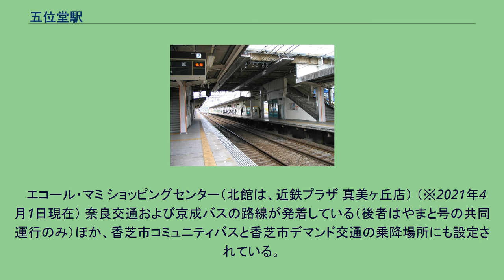五位堂駅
ホーム（2007年9月撮影） 五位堂駅（ごいどうえき）は、奈良県香芝市瓦口にある、近畿日本鉄道（近鉄）大阪線の駅である。
副駅名は「真美ヶ丘ニュータウン前」（まみがおかニュータウンまえ）。
当駅が香芝市五位堂ではなく同市瓦口に位置するにもかかわらず「五位堂駅」と名乗っている。
この命名の経緯については、開業時に駅名を五位堂と瓦口のどちらにするかを巡って論争があったことはわかっているが、五位堂が選ばれた正確な理由は近鉄などの記録にも残っていないとされている。
開業当時の所属自治体は北葛城郡五位堂村であった。
ちなみに、和歌山線のJR五位堂駅は香芝市五位堂に位置し、当駅とは約1㎞離れている。
島式ホーム2面4線を持つ待避可能な地上駅で、橋上駅舎を有する。
ホーム有効長は1987年（昭和62年）に215メートルになっており、10両編成分である。
出入口は北・北東・南西の3箇所に設けられているが、改札口は1箇所のみである。
駅名標・発車標などの各種案内表示には、長らく外国語表記がほとんど見られなかったほか、下りエスカレーターが設置されていない。
一部の構内案内表示を除き、大半の構内案内表示に英語表記入りのものに更新されたほか、2009年度における国土交通省の交通施設バリアフリー化設備費補助金事業によって当駅へのエレベーター・障害者対応トイレ設置に関する費用交付が決定 し、2011年より供用を開始している。
近鉄の五位堂検修車庫が1982年（昭和57年）に開設され、高安検車区五位堂車庫も立地している。
　エコール・マミ ショッピングセンター（北館は、近鉄プラザ 真美ヶ丘店） （※2021年4月1日現在） 奈良交通および京成バスの路線が発着している（後者はやまと号の共同運行のみ）ほか、香芝市コミュニティバスと香芝市デマンド交通の乗降場所にも設定されている。
奈良交通西大和営業所の項も参照。
香芝市コミュニティバス 香芝市デマンド交通